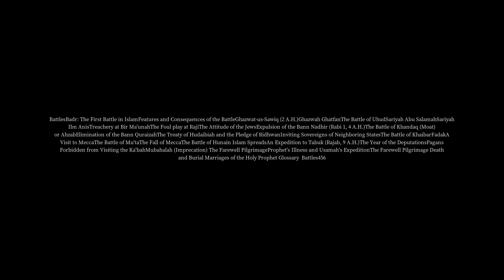How many battles did the prophet Muhammad attend by himself?